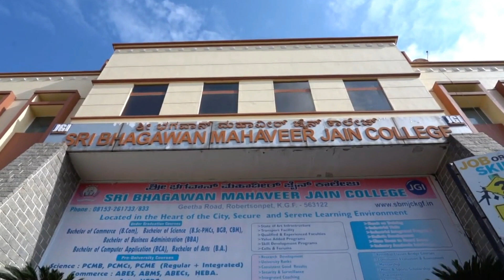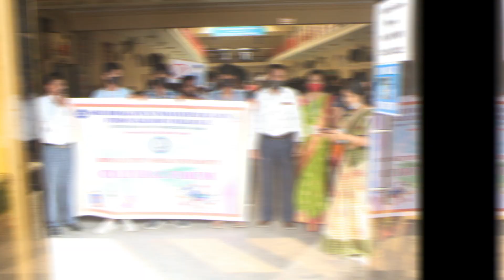Admissions open 2022-23 | Sri Bhagawan Mahaveer Jain College | KGF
Sri Bhagawan Mahaveer Jain College
Geetha Road, Robertsonpet, KGF-563122

for PUC and Degree

Start with us to end with success!!